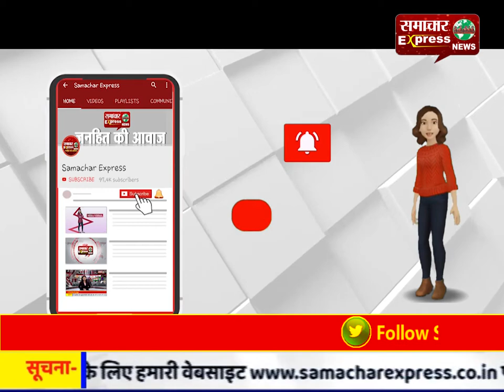नगर कीर्तन में रागी ढाड़ी जत्थों द्वारा गुरु की महिमा का किया गया गुणगान